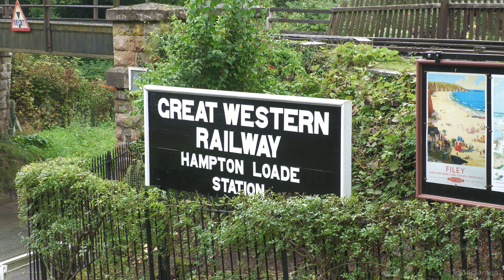Severn Valley Railway Autumn Steam Gala - 2023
Another year and a return after 4 years of overnight running at the Valley's gala.

This year's autumn gala would feature 4 visiting locomotives, to run alongside the the home fleet.
locomotives:
B1 No.61306 'Mayflower'
Ivatt tank No.41312
Bagnall No.401 'Vulcan'
S160 No.2253 'Omaha'
Hall No.4930 'Hagley Hall'
West Country No.21C127 'Taw Valley'
Ivatt 4 No.43106
Pannier Tank No.7714
BR 4MT No.75069